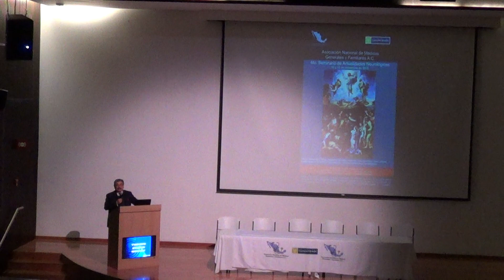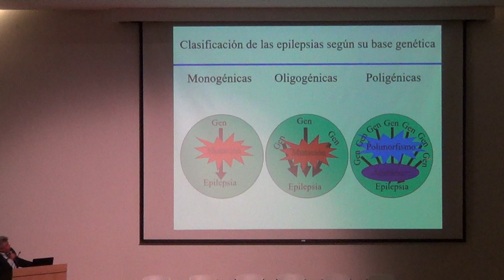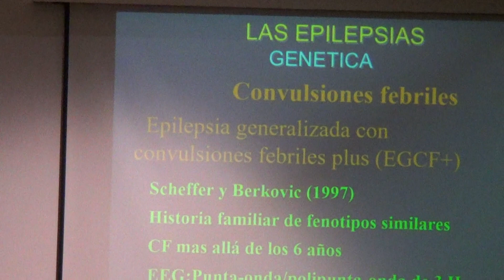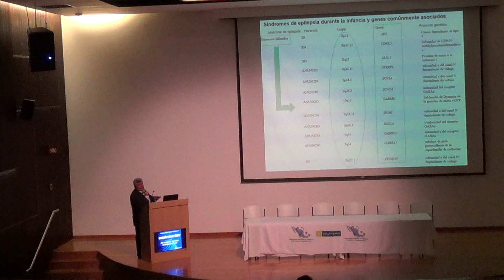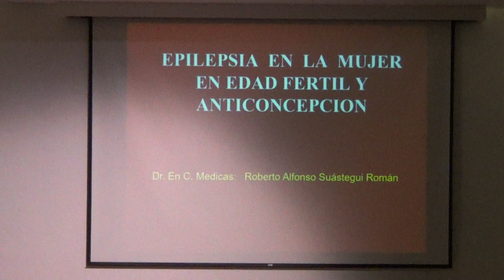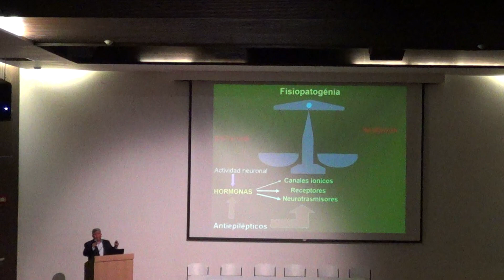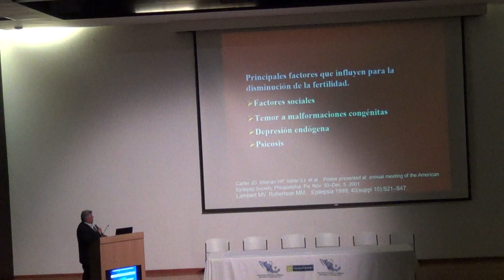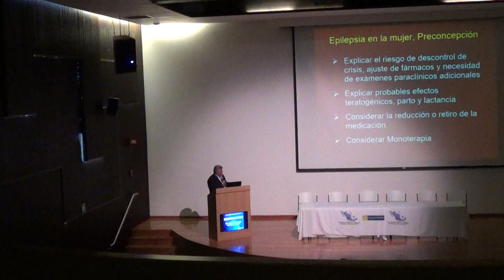Actualidades Neurológicas 2018. IV Seminario. Epilepsia. Video 1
Actualidades Neurológicas 2018. Grupo Ángeles. Hospital Ángeles Acoxpa.
Objetivos del curso y Modulo de Epilepsia.